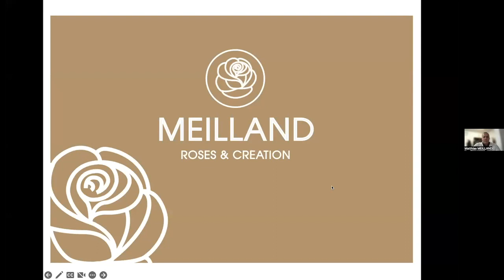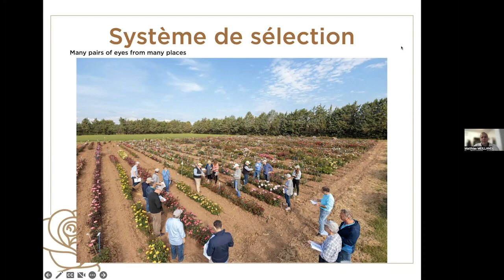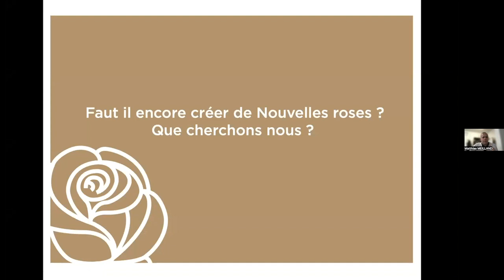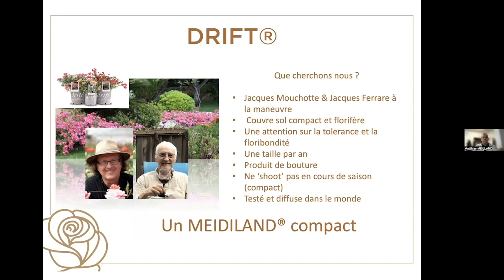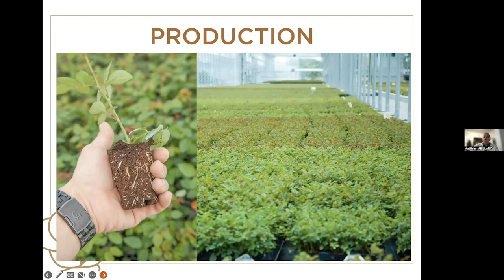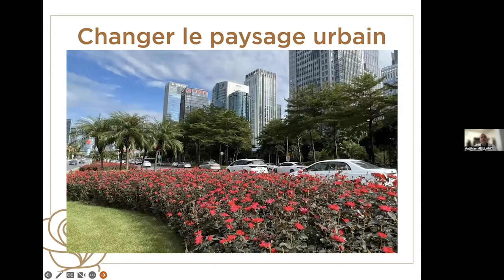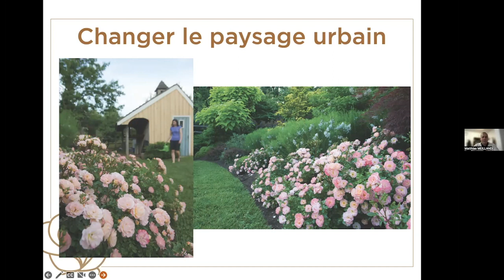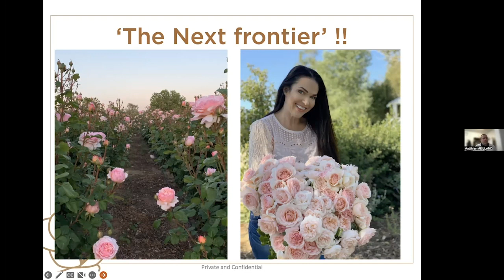Faut-il encore créer de nouvelles roses ?, Matthias Meilland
Dans le cadre du webinaire "Les Concours de roses" organisé par la section roses de la SNHF et consacré aux obtentions de nouvelles variétés et aux concours qui les mettent en valeur. Ce webinaire a eu lieu le mercredi 15 mars 2023.